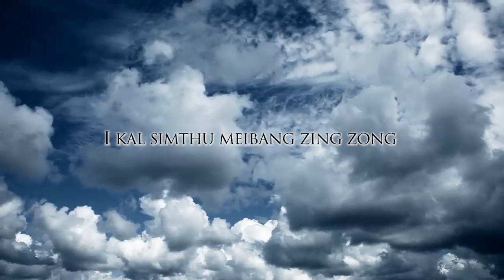LIANTUI VANGKHUA | M.Tanglian Laa | Various artistes